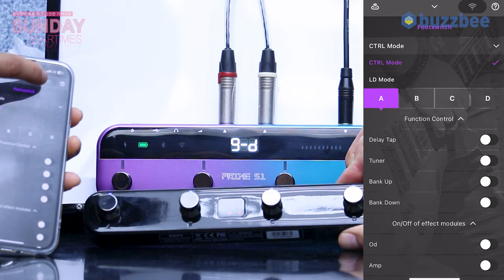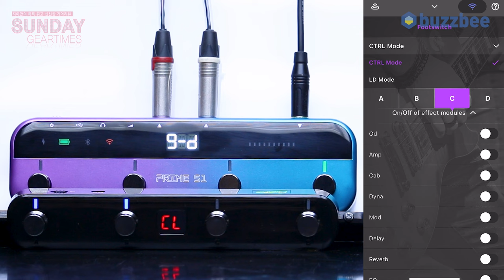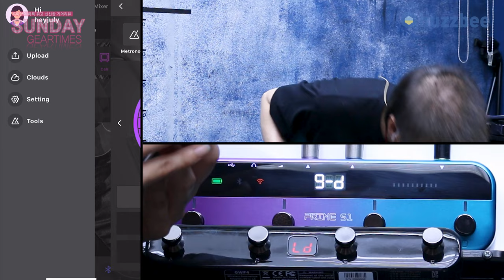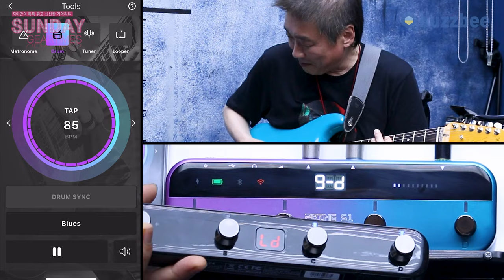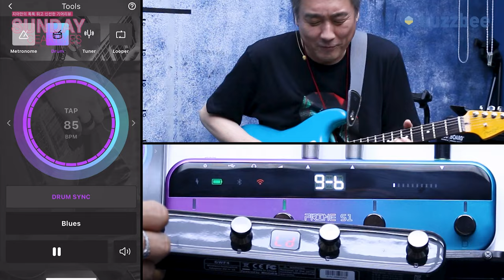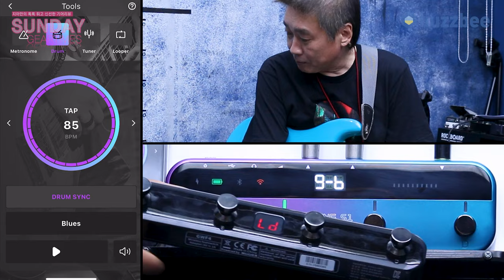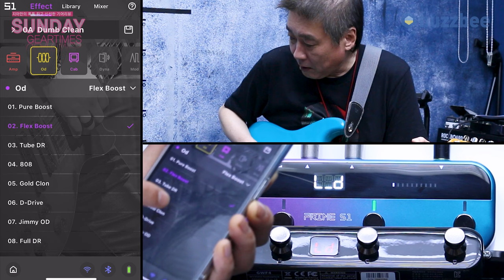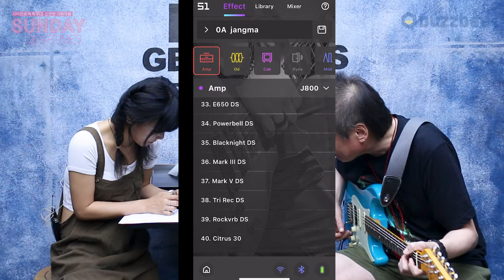[SundayGearTimes 596회] Mooer Audio 멀티이펙터 Prime S1 2부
3:02 앱연동
4:19 드럼머신
6:49 루퍼
9:45 사운드 만들기
13:15 한줄평
13:44 점수